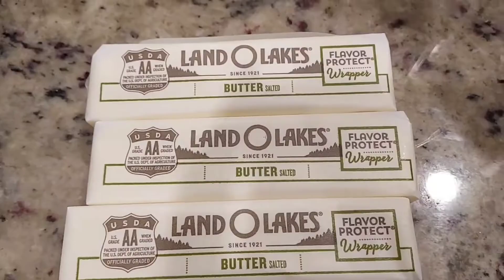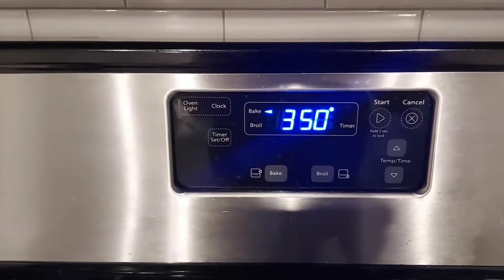Watch me make my Perfect 7up Cake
Perfect 7yp Cake Recipe

3 Sticks Softened Butter
3 cups Sugar
6 Eggs
3 Cups All-purpose Flour
1 cup 7up
1 teaspoon Vanilla Flavor
1 teaspoon Almond Flavor

In A Large Bowl Mix Butter and Sugar slowly
Add Eggs 1 at a time
Slowly add Flour
Add 1 cup 7up slowly make take more or less depending on size of the Eggs
Add desired Flavors
Mix well Butter and lightly Flour Baking Pan
Place in a Pre-heated Oven on 350° for 1 hour
Let cool 25 minutes Remove from pans